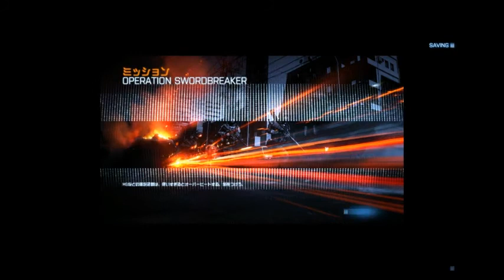Battlefield 3 Campaign Gameplay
プレイ第1回目。SEMPER FIDELIS、OPERATION SWORDBREAKER。石村2、バレスト、マスエフェ2とEAタイトル続きなので、放置していたBF3キャンペーンをプレイすることに。MWみたいなものを作りたかったんだろうけど、ドラマちっくな進行のためにミスったらやり直し、というのはいただけないなあ。のめり込める何かが見つかればいいが、AK47とか出てくると嬉しいな。